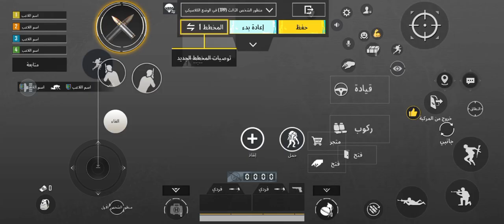قوه كيم فيكندي بوبجي مبايل / PUBG Mobile